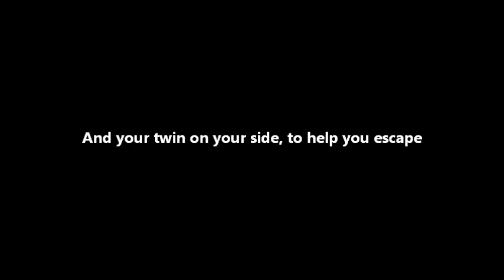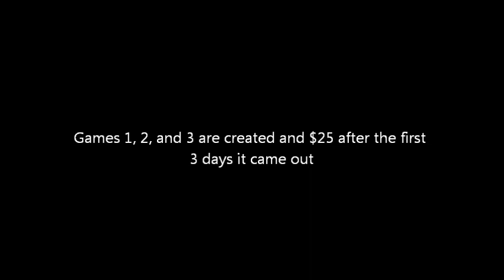YardLife Trailer[3D]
NOTICE- TRAILER IS FOR GAME MAIN POINT- and is not for all three games. This will be the only trailer so far for Yard Life-Thank you